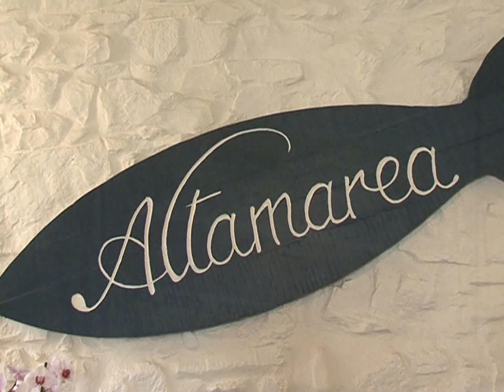VINI E SAPORI DI LIGURIA : RISTORANTE ALTAMAREA DELLA SPIAGGIA D'ORO DI BORGO MARINA